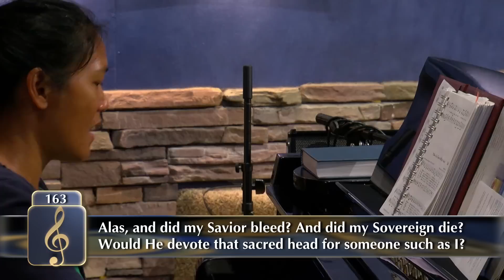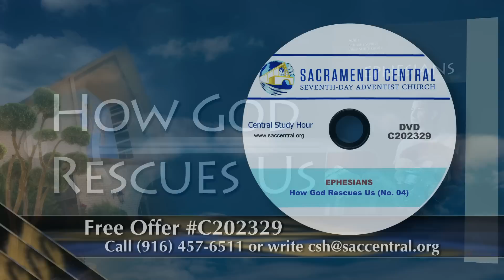"How God Rescues Us" (4 of 14) with Pastor Fred Dana